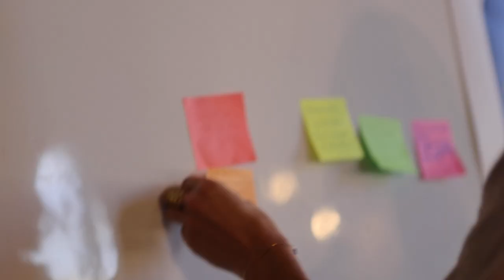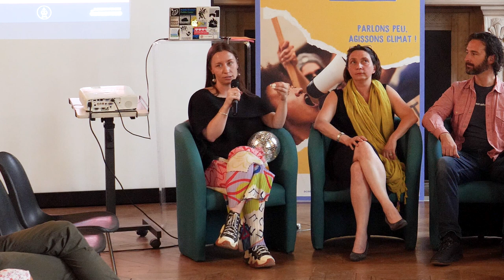Is Decentralized Identity the Missing Piece in Today’s Digital World? - Impact Blockchain Conference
Today, 850 million individuals still do not have access to an official ID, and for people who do, their identity is often provided by a trusted third party, public or private, with little interoperability with other identity systems or with digital ecosystems. Giving people access to secure, verifiable and user-centric digital identities is essential to ensure equal and inclusive access to essential services, be it healthcare, education, financial services, social benefits, or participation in governance. Web3’s decentralized digital identity solutions are designed to give back to users verifiable ownership over their own data and identifiers.

How can new decentralized identity systems help us achieve sustainable development goals? What are the challenges to implement these new solutions in a trustworthy, privacy-respecting, inclusive and accessible manner? How do these new technical architectures impact our very understanding of what personal identity actually is?

SPEAKERS

- Evin McMullen, Co-Founder and CEO at Disco.xyz

- Perrine de Coëtlogon, French National Contact Point for European Blockchain Services Infrastructure (EBSI)

- Duke Jones, Distributed systems engineer, social & economic systems hacker

MODERATOR

- Pierre Noro, Core-organizer of the Impact Blockchain Conference

About IBC2023
Scientists, builders, artists, industry & institutions explore how Impact Blockchain tackles Climate Sustainability and Social Challenges! The « IMPACT BLOCKCHAIN CONFERENCE », the main Impact Blockchain Side Event during EthCC 2023, has been hosted by Académie du Climat – Ville de Paris, July 20th, 2023, and has been organized by Decentralized Desires and Blockchain for Good.